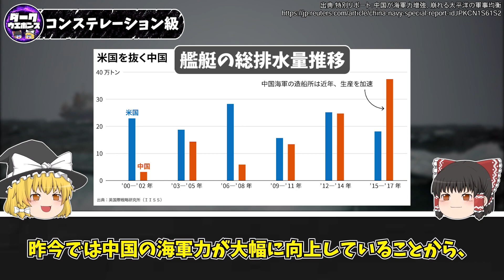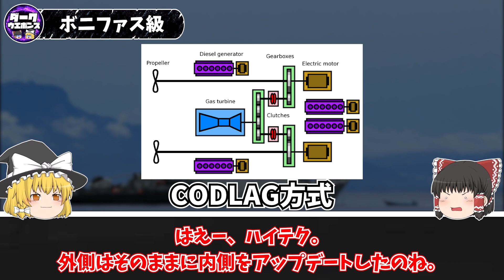【ゆっくり解説】世界各国が開発中の次世代フリゲート艦５選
各国の次世代のフリゲートに関するゆっくり解説動画です。

画像引用：
特別リポート：中国が海軍力増強、崩れる太平洋の軍事均衡
海自も導入か 水上戦術をガラリと変える艦艇用レーダー「SPY-6」…何ができるの？
ドイツ海軍 2028年就役予定の次世代多目的戦闘艦 調達名称「F126型フリゲート」に決定
独ラインメタル、次世代型MBT「パンター」発表！ 元祖V号戦車の75mm砲を開発した同社がパンターを現代に蘇らせる
フランス海軍の新型フリゲート「ロナーク」起工式　パルリ軍事大臣も出席
イギリス 新型フリゲートの呼称を「インスピレーション級」に決定 5隻の艦名も